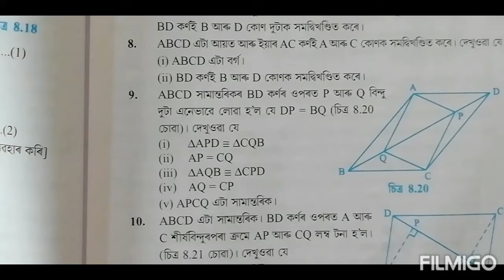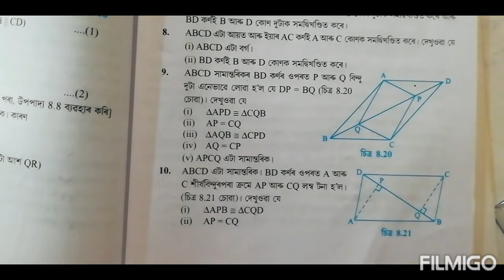Class 9: Chapter 8 || Quadrilateral for Assamese Medium || Exercise : 8.1 || Q.8, 9, 10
Exercise : 8.1 || Q.8,9,10 solutions